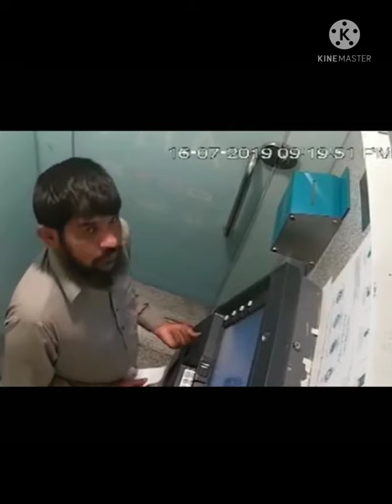THUG LIFE😼 ATM funny video got on cctv😎😏